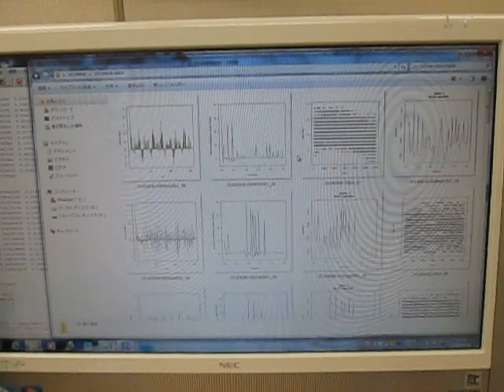‹メガヘルツの超音波発振制御›技術 （超音波システム研究所 ultrasonic-labo）